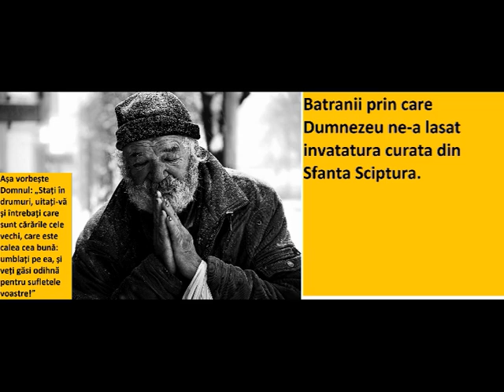🔥Predica de pe Tibles de 15-20ani așa cum nu se mai predica in vremea de acum, bătrânul frate Pit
Chiar daca acest frate nu mai este printre noi, slujirea lui inca mai are ceva de spus legat de lucrurile privitoare la evolutia crestinului in cunostinta si fapta dupa scriptura. Din nefericire in zilele de azi nu se mai tin astfel de predici, de aceasta consider ca este necesar sa ne facem timp sa ascultam cum erau fratii in urma cu cativa ani in pocainta, si cum suntem noi in zilele de azi , cred ca este timpul sa căutam vechile cărări și sa umblam pe ele . Poate veti spune ca si pocaitul trebuie sa evolueze odată cu trecerea timpului , Biblia este aceasi, Cuvantul lui Dumnezeu nu se schimba niciodata. Vor mai urma si alte intregistrari cu acesti frati batrani precum fratele Pit, distribuiti  ca sa ajunga la cat mai multe suflete. Canalul acesta este Non Profit, asa ca sa nu va canditi ca am vreun câștig de bani,  de aceea materialele urcate pe acest canal se pot reutiliza sau raspandi pe retelele media.
Fiti binecuvintati!